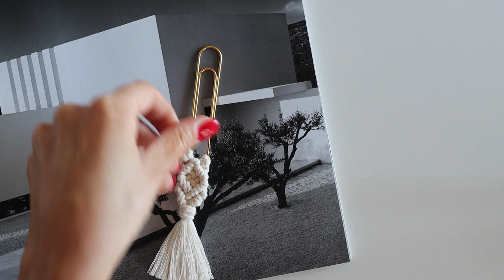Macrame Book Clips - Tutorial for Beginners- Step by Step and Material Required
In today’s video I will be sharing with you how to create a macrame book clip. All the patterns are for beginner level and are easy to follow.

Knots used:
- Larks Head Knot
- Half Hitch Knot

Suppliers:
- Macrame cord 2,5 mm - Katia : 3 cords x 45 cm and 1 cord x 25 cm for making the tassel
- XXL clips
- Cork pad +pins
- Scissors
- Meter for cord measuring

Where I am:
INSTRAGRAM: aisha_macrame_store